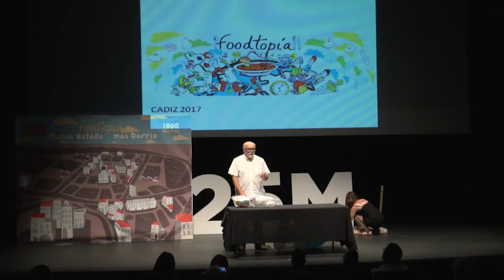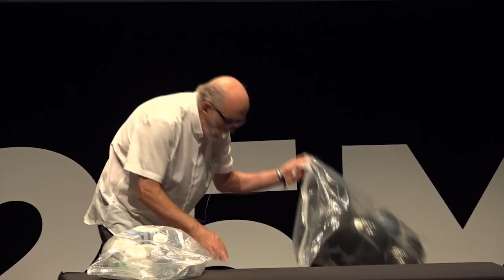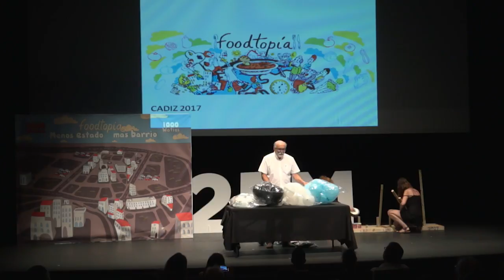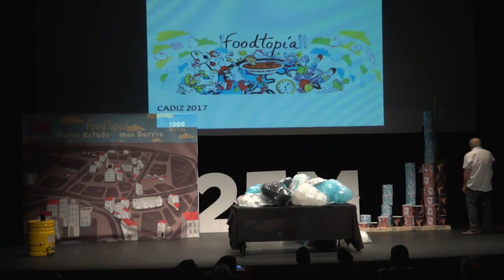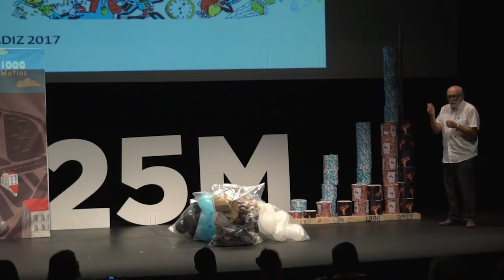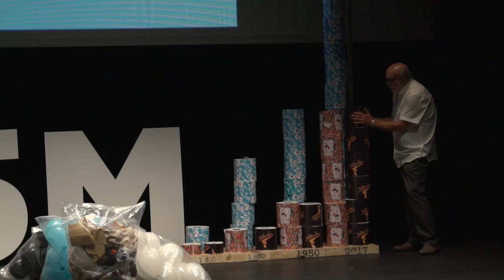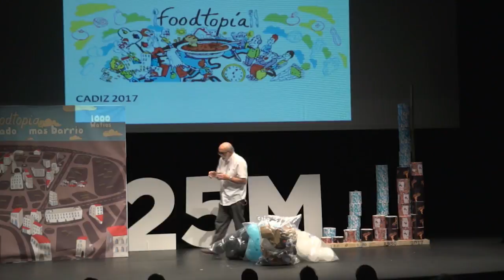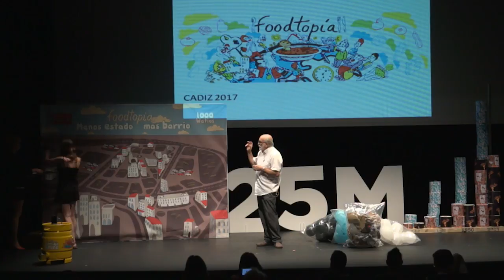CHANGE THE FOODTURE. Monólogo de Jesús Pagán en la Universidad de Verano 2017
Performance de Jesús Pagán (fundador de Foodtopia) en el Teatro del Títere de la Tía Norica (Cádiz). Viernes 7 de julio de 2017.